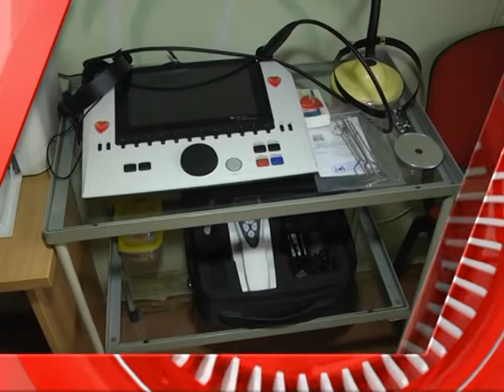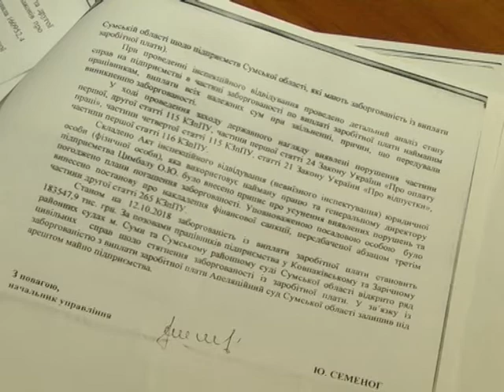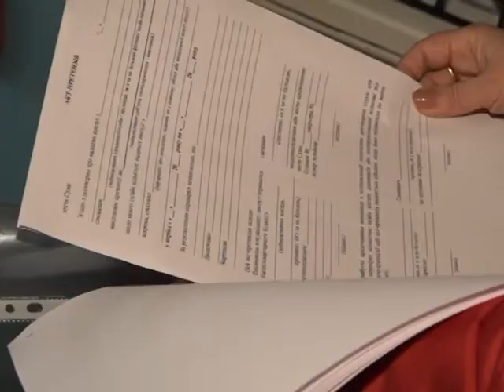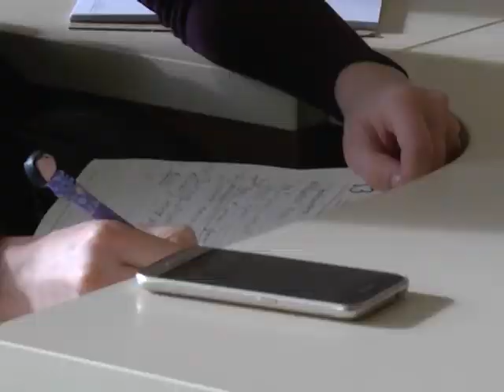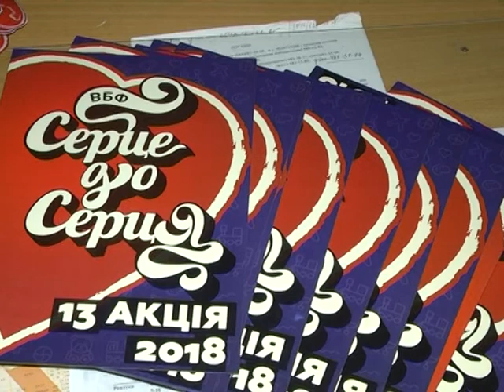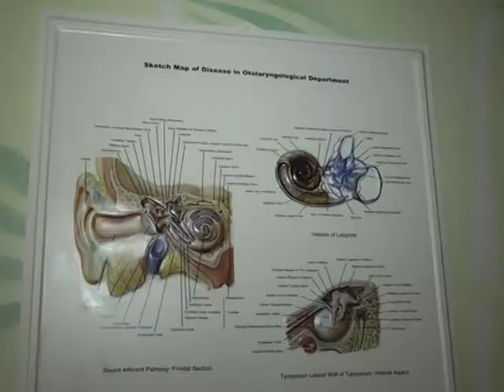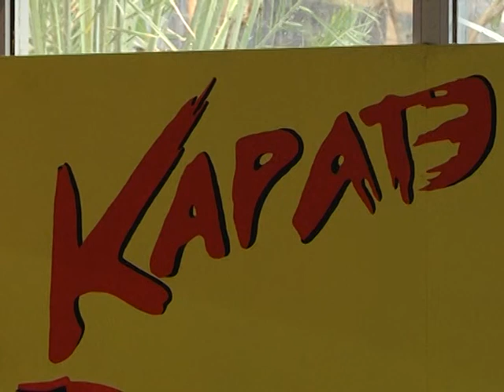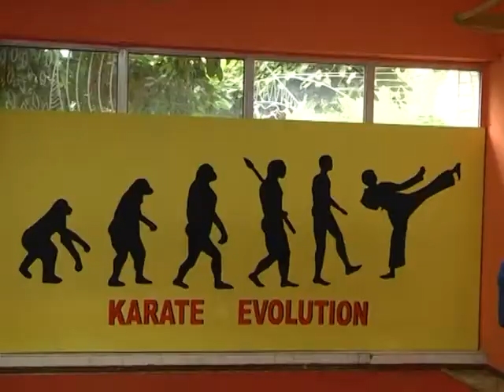Новини 07 лютого 2019